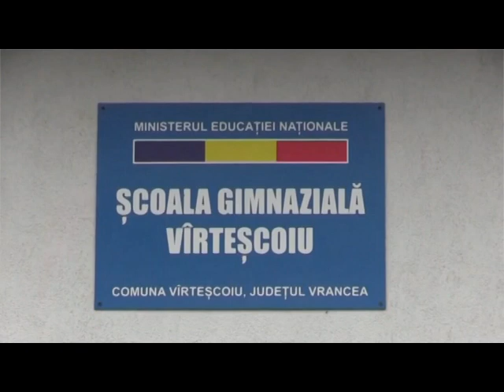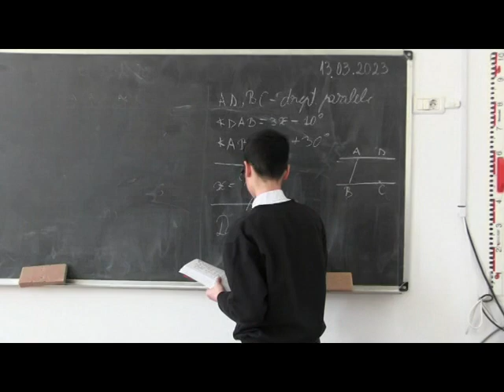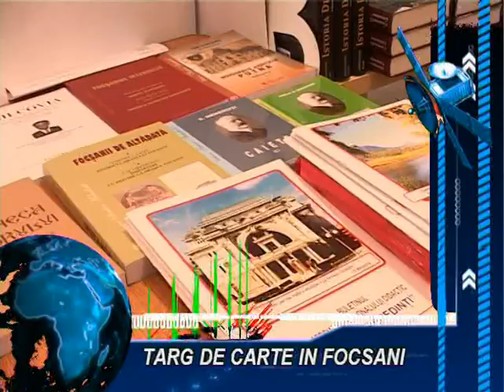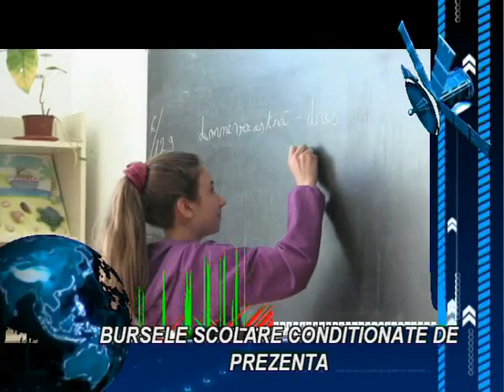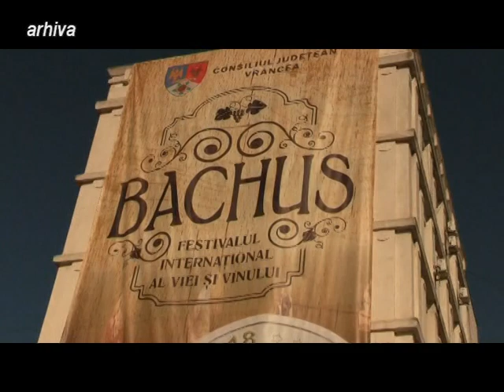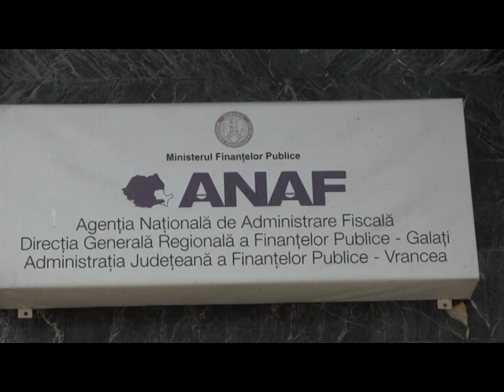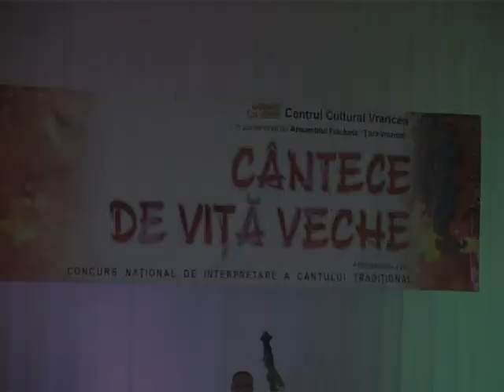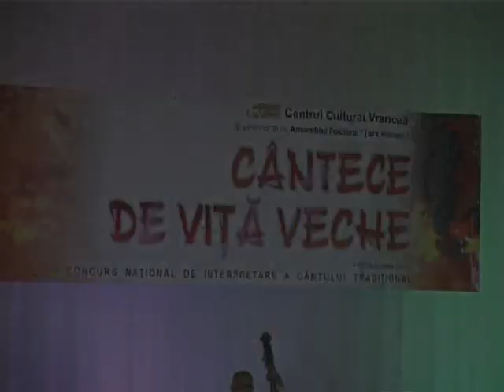JURNAL ATLAS TV VRANCEA 10 octombrie 2023